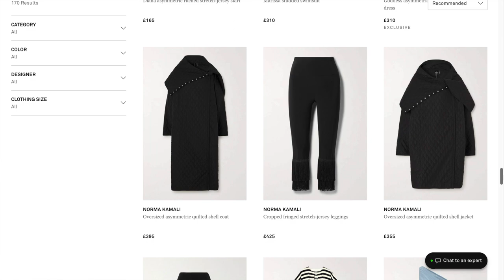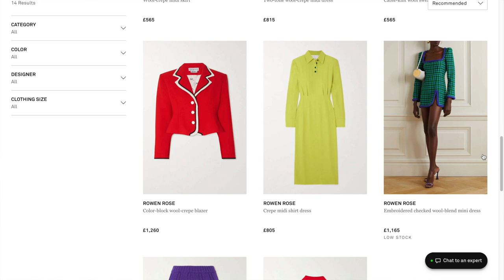My Favourite Luxury Fashion Brands!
Hi everyone, my apologies for the lack of uploads recently, I've been incredibly ill. Whilst this video was filmed weeks ago, I simply haven't been able to edit and upload until now. Things should be more consistent going forward :)